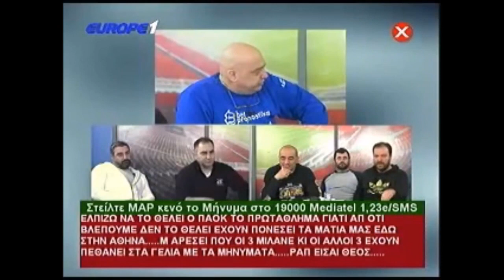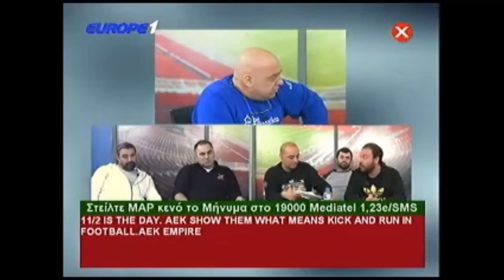Ραπτοπουλος :Εβγαλα Μαχαιρι στον Μ... θα φάει ένα ξύλο...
Ευχαριστούμε τον Alexandros Amanatidis για το ανέβασμα